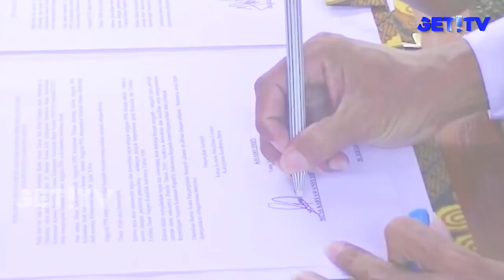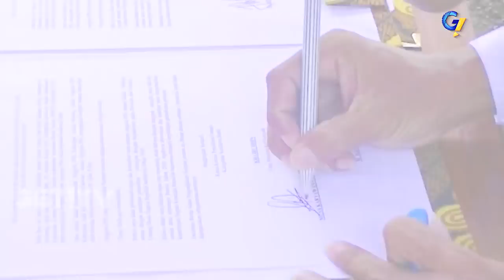GET! NEWS 12 MARET 2018